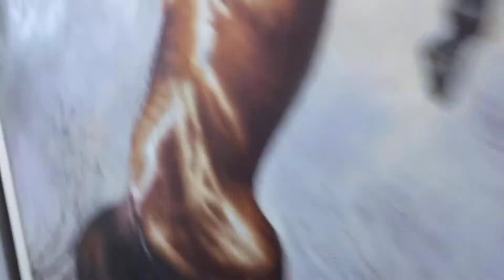CBD 2 Wong 1988sf Fitted